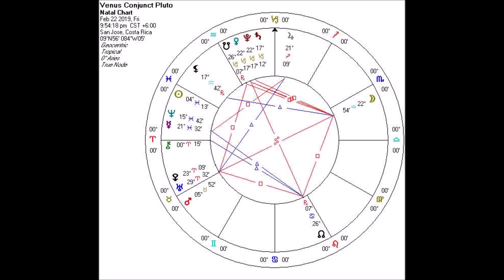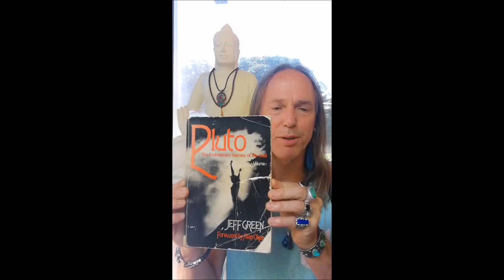Astrology for the Soul February 20, 2019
What is my identity
Outside my social role?
It's not what people think or say,
But my connection to my Soul.

Venus symbolizes the manner in which a soul connects to the body and she is in conjunction with Pluto, the symbol of evolutionary change this week.  In this report I go further into depth regarding some long term transits that we are experiencing now from the perspective of Evolutionary Astrology.  I quote from Jeffrey Wolf Green's book (see link to it on Amazon below) that gives a unique, (but to me rather obvious with today's current affairs!) perspective.  It's not easy giving birth to a new paradigm!

Not discussing the Mercury square Jupiter so much here but we can see this first 1/4 square as indicating a "coming out" speaking of the new beliefs/insights born with the conjunction last December 12th and his recent conjunction with Neptune.  Let's open those floodgates between the left and right brain to allow expanded consciousness to rule the day!  Injoy!

For Jeffrey's book